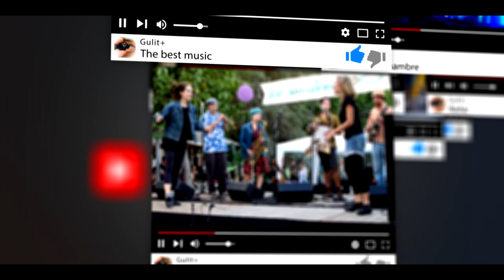✅ Coro rociero andalus ④ HD 1080p50